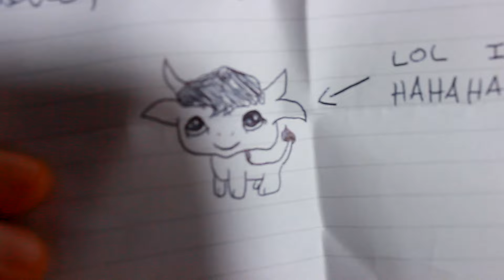UNBOXING MY DREAM LITTLEST PET SHOP (From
I LOVE MY SON✨

Please check out my beloved bestie Kat here & see what LPS I sent her~

✰ MERCH ✰

if you're reading this I love you thisssssssssssssssssssssssssssssssssssss much!
xo xo, Gerrie